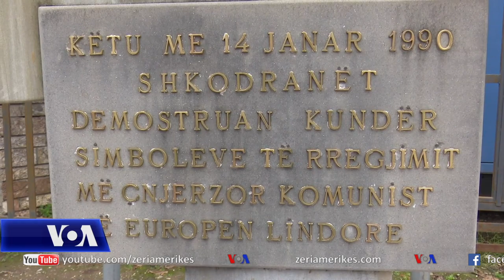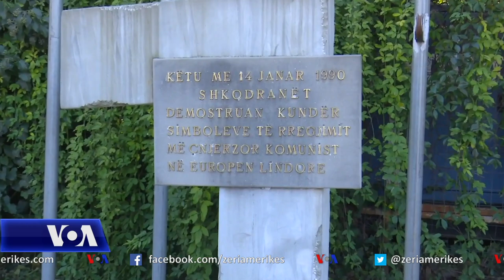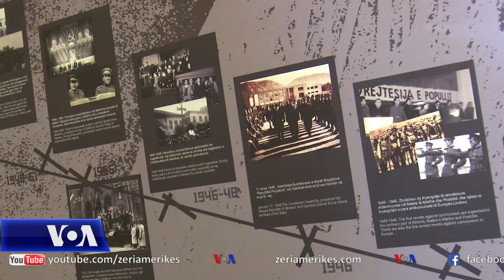U përkujtua në Shkodër demonstrata e 14 janarit 1990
Në Shkodër u përkujtua sot demonstrata e 14 janarit e vitit 1990, kur disa mijra banorë protestuan në sheshin qendror të qytetit, në përpjekje për të rrëzuar bustin e diktatorit Stalin. Megjithëse policia dhe sigurimi i shtetit arrestuan një numër të madh prej organizatorëve dhe protestuesve, ngjarja pati jehonë të gjërë brenda dhe jashtë vendit dhe i hapi rrugë rrëzimit të diktaturës komuniste në Shqipëri.